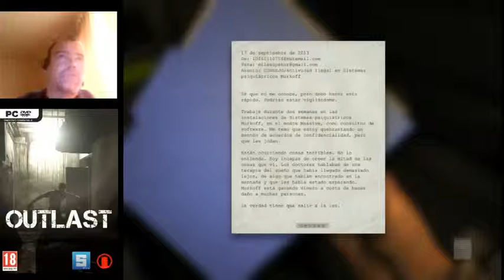OUTLAST - Gameplay Español - Parte 1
Jugando a esta espeluznante aventura dentro de un manicomio.